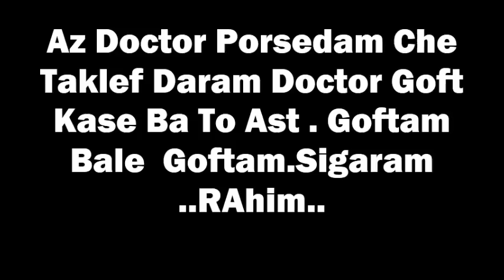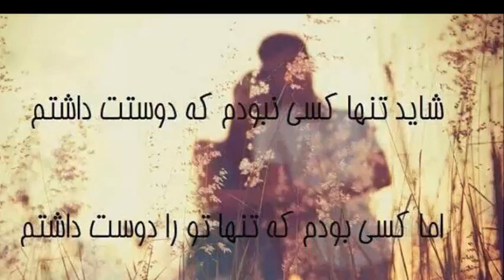İrani Sad Song